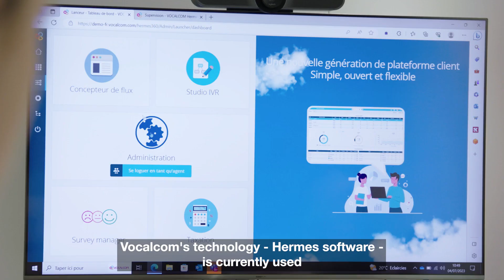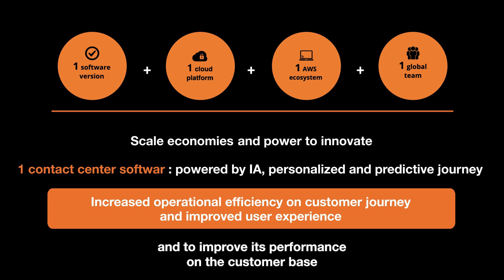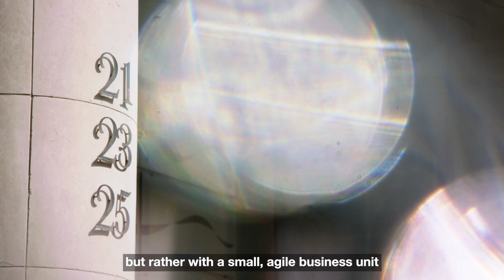A tailor-made journey to the cloud: Vocalcom's story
Vocalcom, a world leader of cloud-based omnichannel contact center solutions for customer service, has decided to modernize its Hermes solution and migrate it to a single, secure cloud platform, in order to rationalize its infrastructure, increase profitability and offer its customers greater reliability and flexibility.

The company chose Orange Business to support its migration to the AWS cloud.